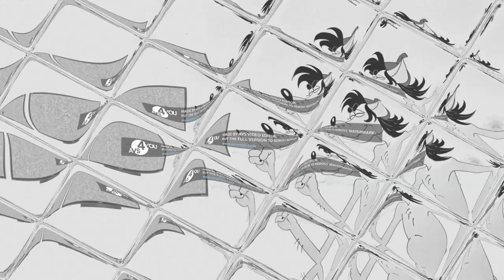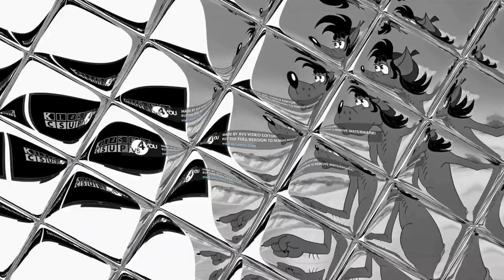Soviet Cartoon Wolf Hates Klasky Csupo Effects 2 Exo'2